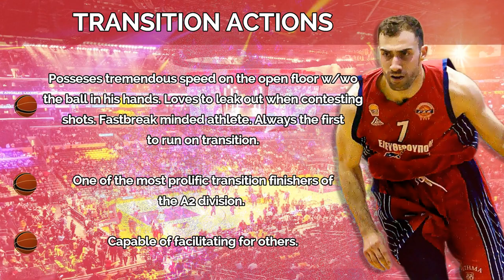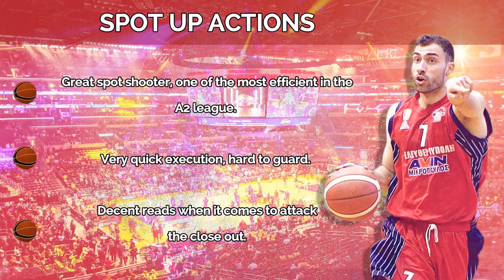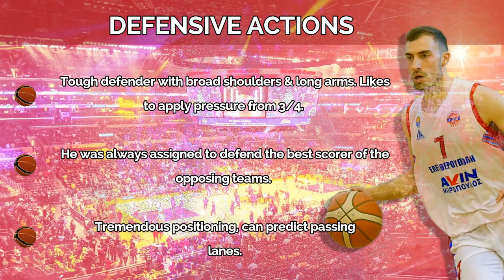Diogenis Gorgonis Scouting Report 2022 | Breakout Season | ScoutingView